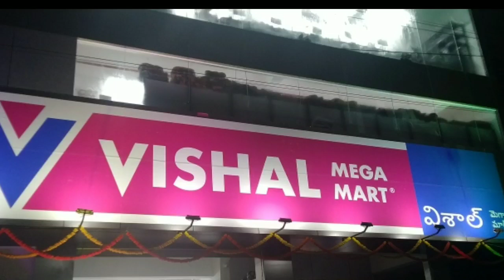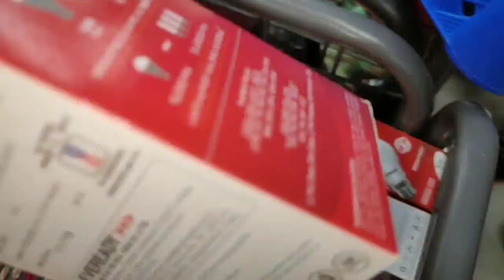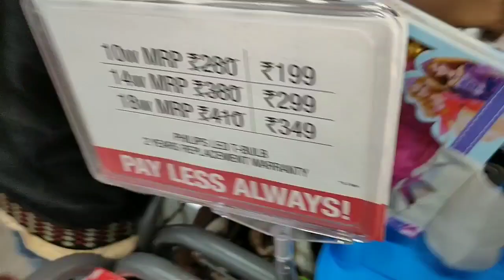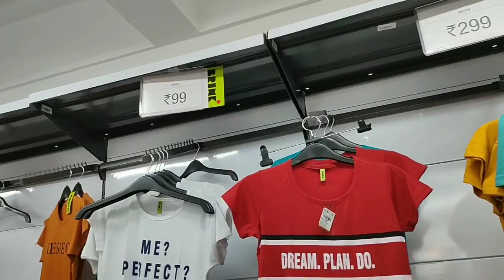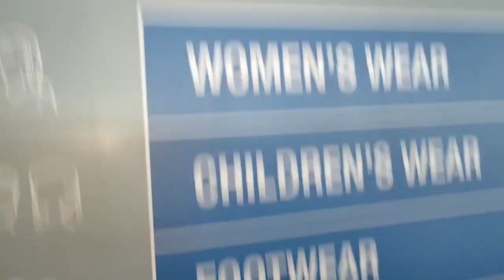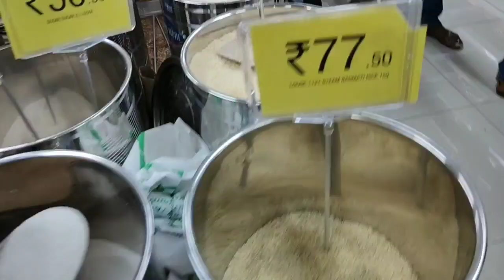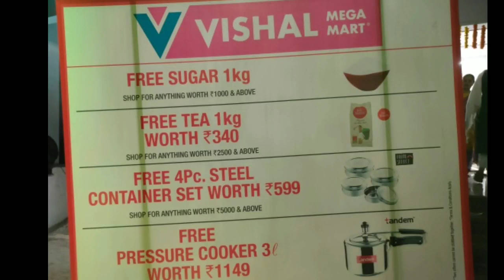Vishal Mega Mart Tour | Kitchen Organisers, unique, useful and cheap products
Hi,
Vishal mega Mart is newly opened now in kadapa. I have shown u the Outlook of whole Vishal mega Mart near R.T.C Bustand, kadapa.